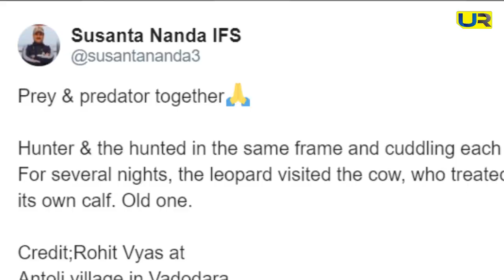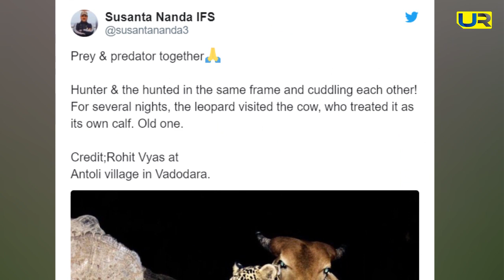रात में गाय से एक तेंदुआ के मिलने का राज़ क्या है ? Upendra Rai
रात में गाय से एक तेंदुआ के मिलने का राज़ क्या है ? रोज रात गाय से मिलने क्यों आता था तेंदुआ ? जानिए इस रिपोर्ट में